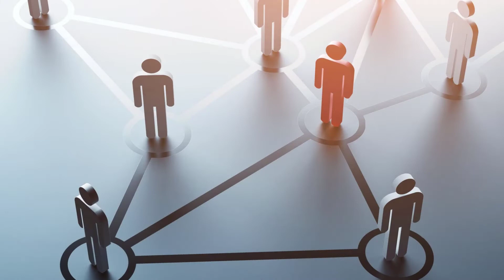Recap Important Key Message